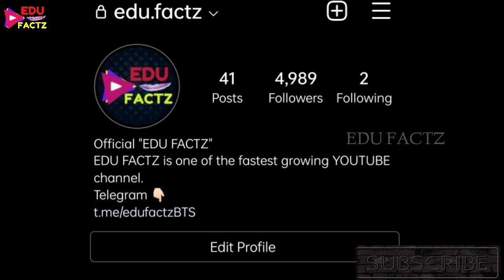POLICE🚨 ने BTS के CONCERT में किया लड़की को ARREST😮GIRL ARREST IN BTS CONCERT🤔दीवार कूद कर अंदर गई थी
BTS LIVE CONCERT में POLICE 🚨 का हंगामा हुआ 😯 GIRL ARREST IN BTS CONCERT 🤔 दीवार कूद कर अंदर गई थी
BEST BTS GIFTS 👇
CLICK AND ENJOY 💜 👇
1. BEST BTS BAGS FOR SCHOOL AND OFFICE
2.BEST BTS DIARY FOR SCHOOL BOYS AND GIRLS
3. BEST BTS UPPER HOODIE IN PARTY AND WEDDINGS
4. CUTE BTS STYLISH CAP FOR GIRLS AND BOYS
5. COOL BTS WRIST BAND FOR GIRLS AND BOYS
6. BIGHIT ALBUM BUTTER FOR FANS -
7. BTS COVID PROTECTION MASKS -
PRODUCTS I PERSONALLY USE FOR MY  YOUTUBE VIDEOS 👇
1. Smartphone
2. Laptop
3. Mic for recording -
4. Mic for Voiceover and professional work
5. DSLR Camera -
7. Green Screen -